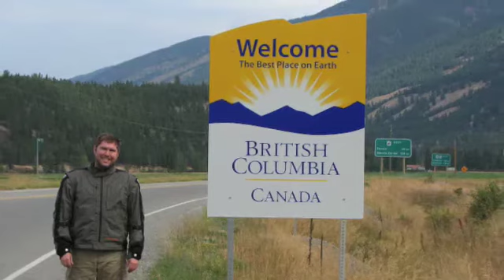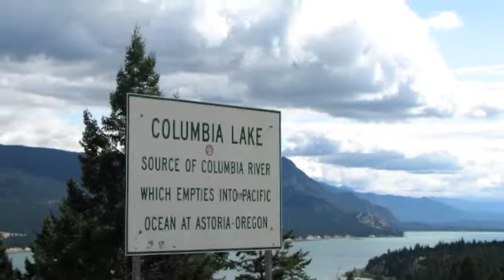BMW GS Adventure - Alaska Trip - Day 5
Saying goodbye to 3 friends.

Crossing over the border from Glacier National park up to Golden , in British Columbia.